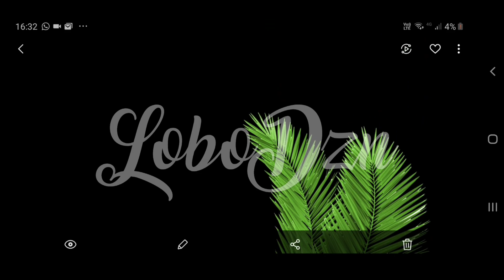MEU PACK GFX QUE EU USO + AVISO IMPORTANTE NO FINAL DO VIDEO!!!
|• QUER UM BANNER COMPRE COM MIGO NOS CONTATOS ABAIXO•|

Meio De Contatos

Ou Deixe Seu Whatsapp Nós comentários

BANNER E LOGO GRÁTIS PARA CANAIS COM MAIS DE 4K DE SUBS SE N TIVER TEM Q PAGAR

(DZN NÃO É ESCRAVO)

COMPARTILHE

É NOIX

TMJ

FLW